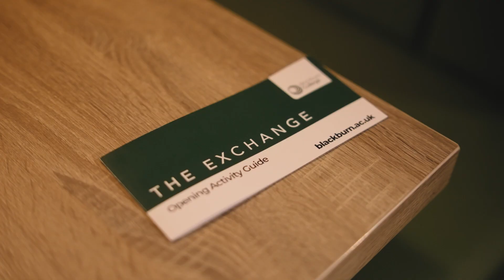At The Exchange you can meet the Student Support Team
Take a look at The Exchange where you could meet our Student Support Team which consist of the Pastoral Team, Student Finance, Careers Team and the Learning Technology Team